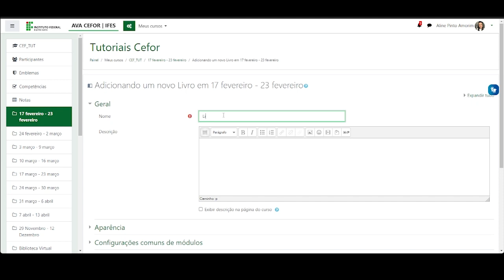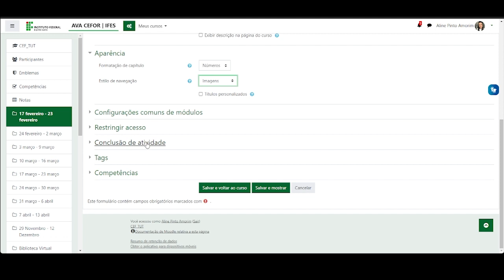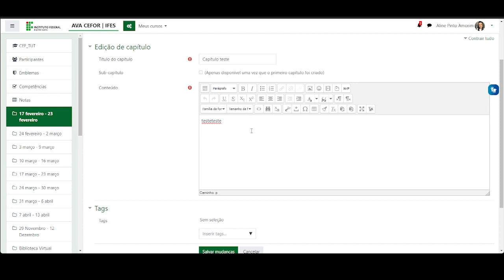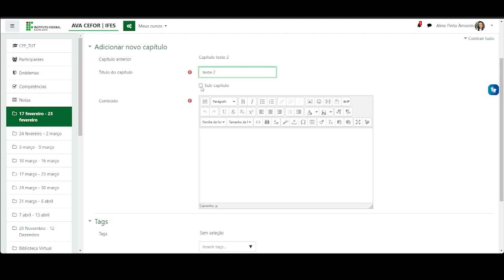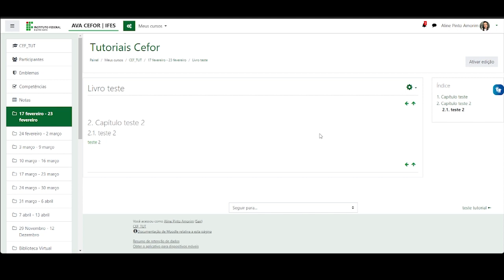Como inserir Livro (Moodle 3.9)